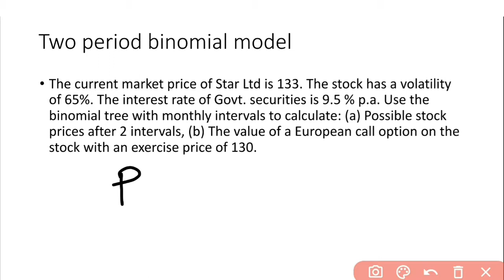Two period Binomial model